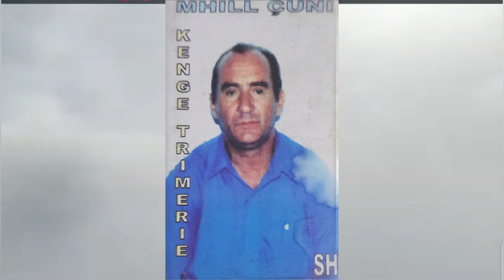Mhill Çuni - Kenge Per Lulash Gjeloshin e Shoshit (Official Video)